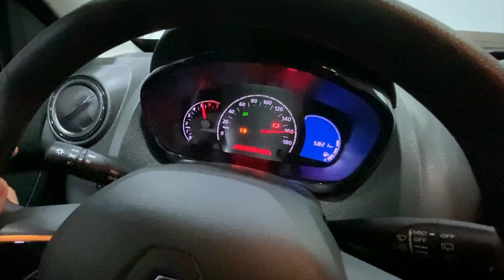KWID dá tudinho! VDO, final, ponteiro pregado... Chame como quiser, mas o Renault Kwid chegou lá!!!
Renault Kwid nos rolos do dinamômetro da Hard Performance (SP). Medição de torque e potência, além de um finalzinho padrão, com direito a ponteiro virando do avesso.